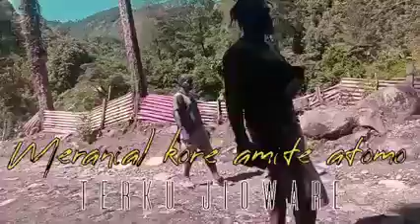Amite Aruo - Melbob Agawaa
kampung banti 2, Tembagapura , Mimika Papua.